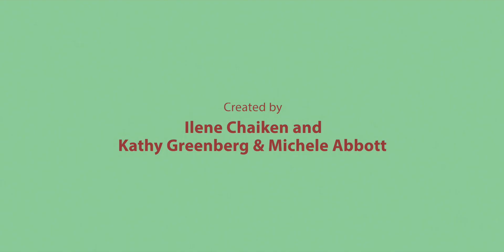Секс в другом городе: Поколение Q / The L Word: Generation Q Opening Credits